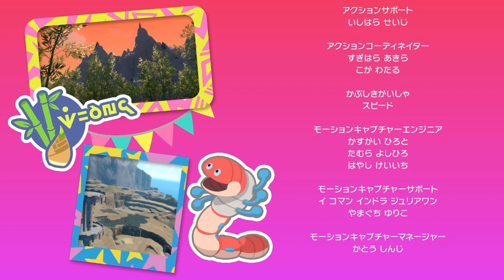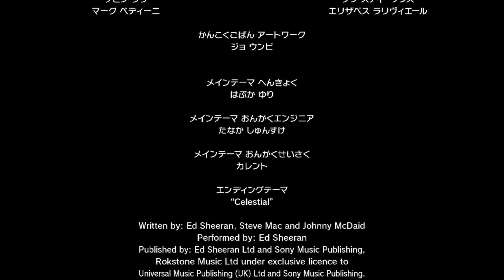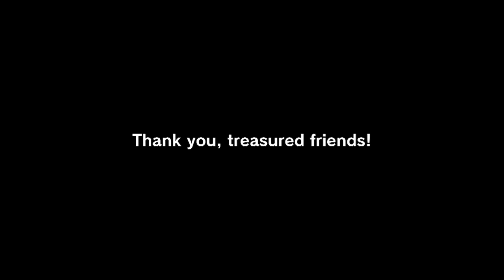【ポケモンSV 】10_ストーリー最終章！！感動の結末に涙が【PokémonSV】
ありがとうポケモン

しらこんぐといいます。指摘や質問等あればぜひコメください！！

DMはこちらからお願いします。チェック頻度は少ないですが...